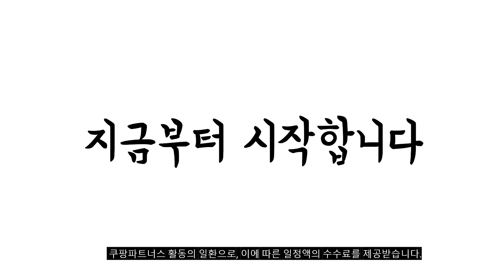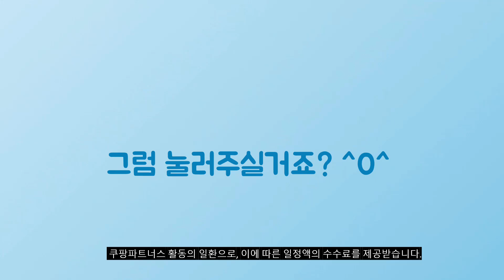2024년 대박 상품 야구글러브 추천순위 TOP10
❤️❤️❤️ 야구글러브 구매 가격 평점 리뷰 정리해 봤어요! ❤️❤️❤️

[00:06]
10위. 썬버드 NEW 가죽 야구 글러브 우투용 성인용 [38,110원]

[00:11]
9위. 프로모릭스 풀카운트 캐치볼세트 야구글러브 2개+안전야구공 2개 풀카운트 [48,900원]

[00:17]
8위. 미즈노 올라운드 야구 글러브 우투용 GFN1251F4 혼합색상 [134,570원]

[00:22]
7위. 골드 GOLD 어센틱 내야 글러브 GBG-PRO-OJH (신민재 [490,000원]

[00:28]
6위. 골드 GOLD 유니크 투수 글러브 GBG-PRO 012 [240,000원]

[00:33]
5위. 골드 GOLD 어센틱 투수 글러브 GBG-PRO-012 (문동주 [490,000원]

[00:39]
4위. 모리모토 엣지 올라운드 야구글러브 우투용 MTG-01 블랙 [69,370원]

[00:44]
3위. 골드 GOLD 어센틱 투수 글러브 GBG-PRO-011 (박명근 [490,000원]

[00:50]
2위. 롤링스 경량 캐처 마스크 HBWF8CMKR 블랙( ASIAN [125,000원]

[00:55]
1위. #[오너클랜] 배팅장갑 야구장갑 20680 블랙/골드 종류:F2(M) 1개 [129,000원]